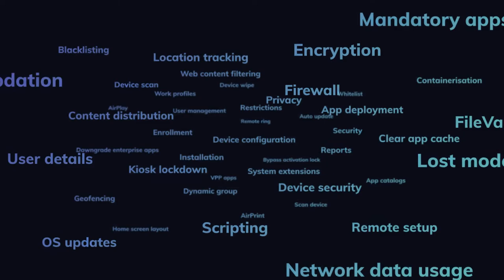Hexnode UEM: the go-to enterprise solution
Organizations want to deploy fully configured devices to their people. And that’s how it should be. But, would you rather configure all the devices manually or do it hands-free? Surely the latter would be the easy way out. But, how to actually do it? Fret not, we have a solution.

With Hexnode UEM, you can easily secure, manage and remotely monitor devices within enterprises. By adopting the latest technologies and industry trends, Hexnode provides the best business mobility experience to businesses of all sizes.

Hexnode empowers the digital space by simplifying device management, unifying endpoints, and transforming the user experience. Is Hexnode the right tool for your endpoint management?